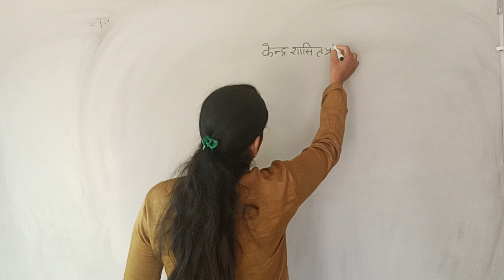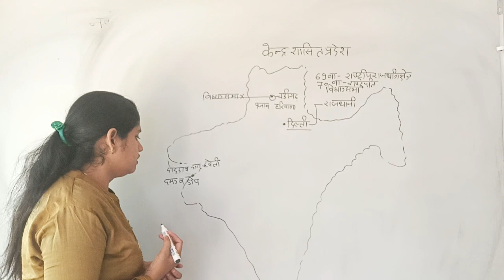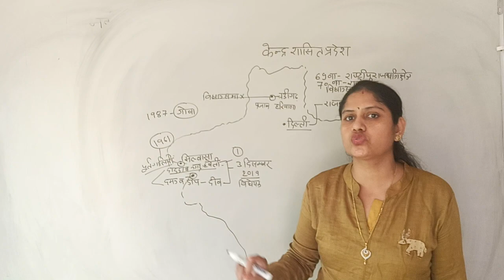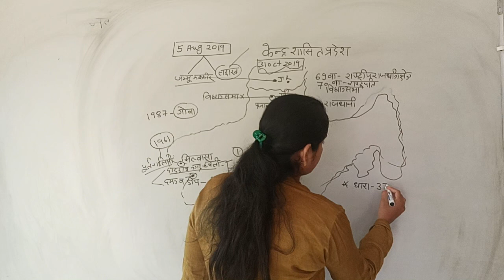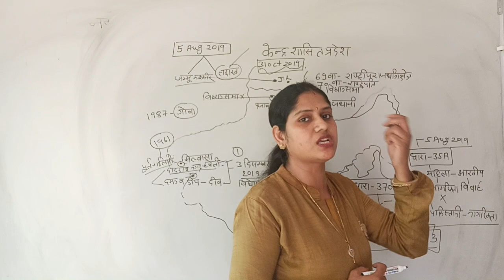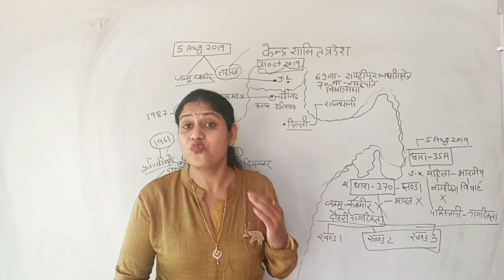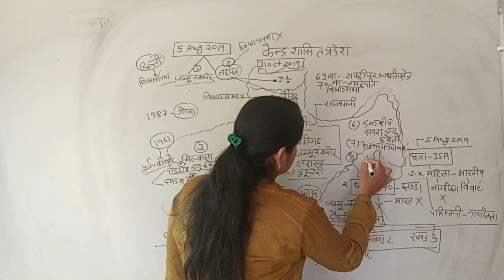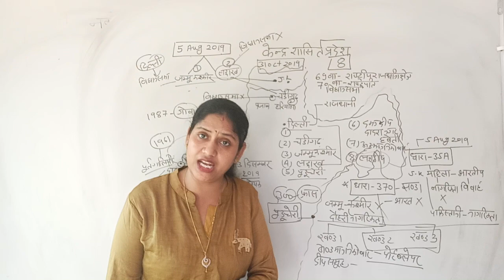नरेन्द्र मोदी सरकार ने बदला भारत का नक्शा | अब बढ़ गए केन्द्र शासित प्रदेश | Union territory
वर्तमान में भारत में 8 केन्द्र शासित प्रदेश हैं।